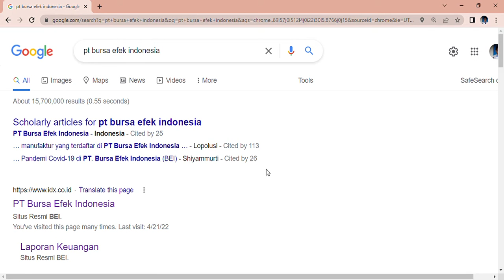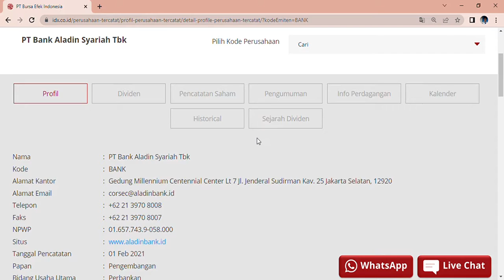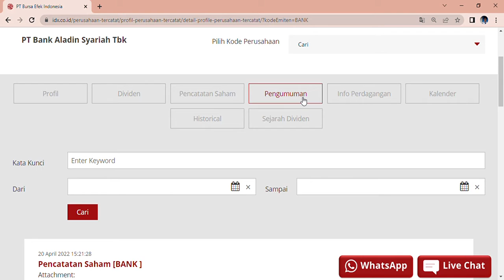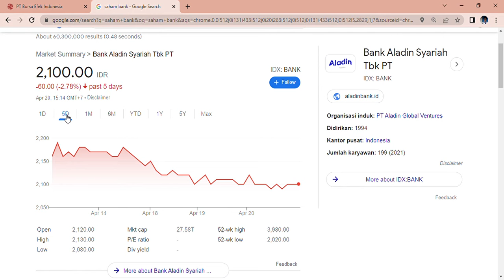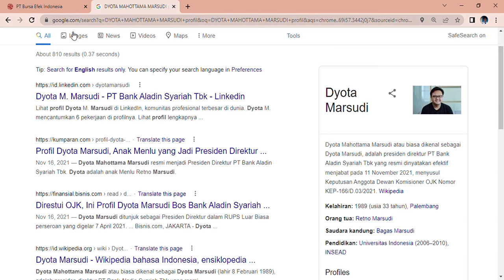Pdktsaham Dirutnya anaknya Menlu PT Bank Aladin Syariah Tbk